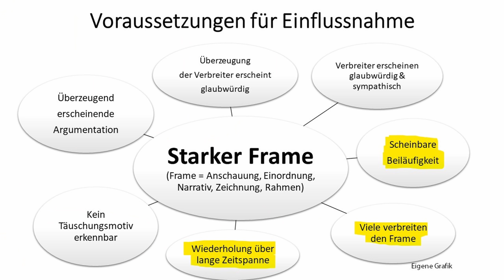Wie Robert Lambrou (AfD) mit in Fragen versteckten Narrativen für neue Maßnahmen umgeht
Auf welche Weise Robert Lambrou, hessischer AfD-Landeschef, vom Moderator im RTL-Sommerinterview am 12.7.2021 mit Fragen konfrontiert wird, bei denen heimlich die Maßnahmengegner von Querdenken und AfD als mehrheitlich grundsätzliche Impfgegner und neue Corona-Maßnahmen im Herbst als nahezu unausweichlich dargestellt werden, und wie Robert Lambrou damit umgegangen ist, darum und um anderes geht es in diesem Video.

0:00 Einleitung
0:27 O-Ton Interview
8:47 Kommentar mit Ausschnitten

Bankverbindung
Politik, Psychologie & anderes
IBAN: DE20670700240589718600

Wichtige Informationen:
Metastudie von John Ioannidis zur Feststellung der Mortalität von Covid-19:

Nachrichten:
Lion Media

Virale Videos:
Ritter der Meinungsfreiheit, Die Wahrheit des Admirals
Für Gerechtigkeit
CLIPS Returns
_horizont_
Toni Bartl
Andreas Patzwahl

Rin99er - Kommentierung

Gleichberechtigt – Wahlkampfstrategie

MMnewsTV – Kommentierung

Honigwabe - Streams